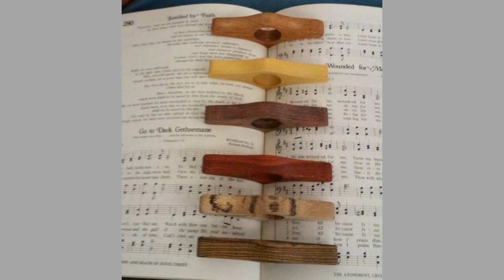Wood furniture ideas and wooden decorative pieces ideas for home decor /Woodworking project ideas